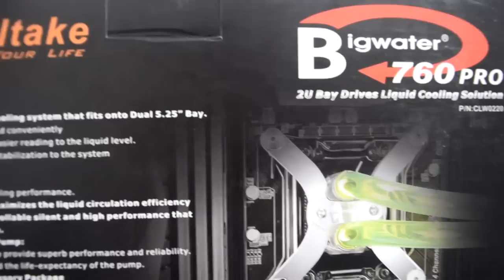Destiny - R.I.P. Pequeno Frasco! Trabalho na Perfomance Informática! (Condutor da Tempestade)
Jogo com a snipeta Mentira de Felwinter usando o extinto perk pequeno frasco no modo Briga Caos e pela primeira vez com o Condutor da Tempestade(Pikachu)! Falo um pouco sobre o meu novo trabalho na Performance Informática!

►PSN: NamelessHeroX

2P Gamers "Destiny" Gameplay HD  comentado, o jogo está dublado e com legendas em português do Brasil.